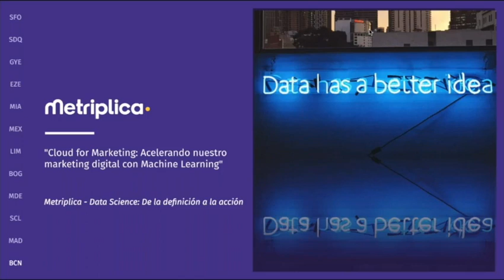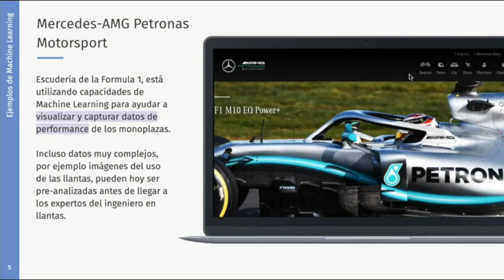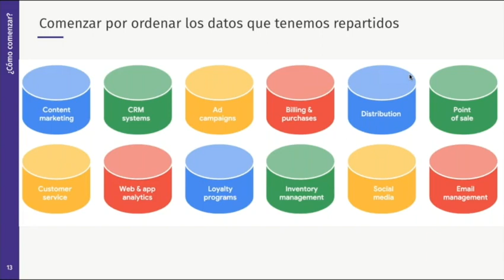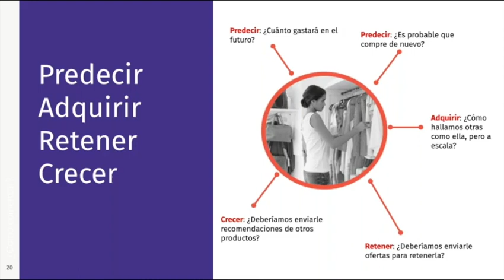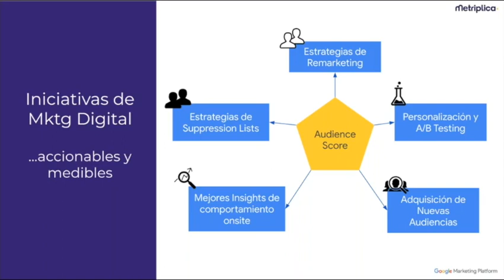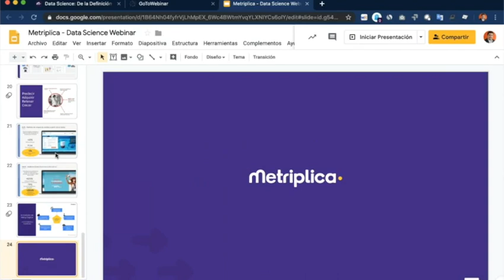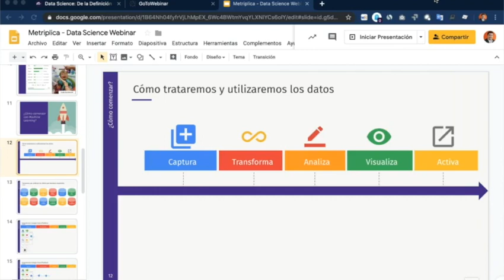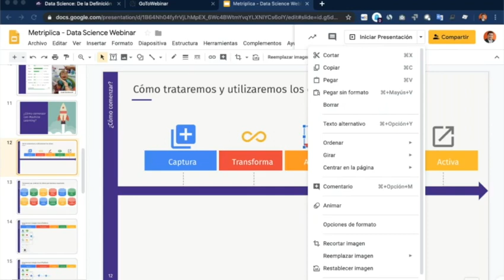Data Science 2019 Cloud for Marketing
En la medida en que los negocios digitales maduran, es crítico poder predecir lo que pasará. Hoy, la analítica predictiva está al alcance y conceptos como Machine Learning son factibles para pasar al siguiente nivel. Describiremos el presente y futuro de las técnicas de analítica predictiva junto con ejemplos del uso en diferentes industrias a nivel digital.